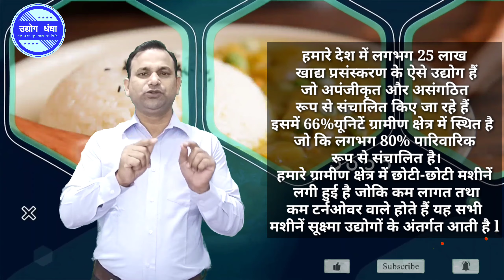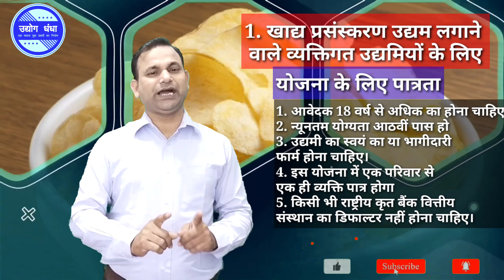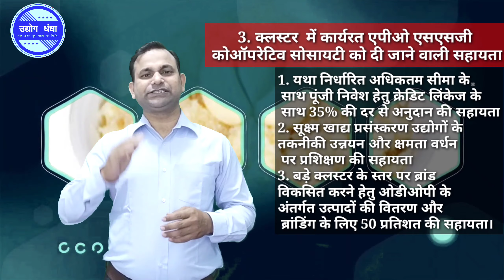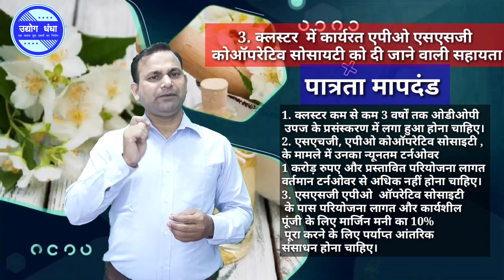PMFME SCHEME की संपूर्ण जानकारी । Food Processing Scheme । Enasdi India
PMFME SCHEME की संपूर्ण जानकारी । Food Processing Scheme

साथियों इस वीडियो में प्रधानमंत्री सूक्ष्म खाद्य उद्यम उन्नयन योजना की संपूर्ण जानकारी से अवगत कराया गया है आशा करता हूं आपको वीडियो अच्छा लगेगा अच्छा लगे तो लाइक सब्सक्राइब शेयर करें धन्यवाद।

संपर्क करने से पूर्व बिजनेस काउंसलिंग गूगल फॉर्म को जरूर भरे।

1- शासकीय लोन एवं सब्सिडी योजना

2-  फूड प्रोसेसिंग क्षेत्र के बिजनेस आइडिया

4- सर्विस क्षेत्र के बिजनेस आइडिया

6- सफल उद्यमी से चर्चा

8. वन आधारित उद्योग

9. उद्यमिता विकास कार्यक्रम

===Other Social Media Link For You

Thanks for your support and just keep watching